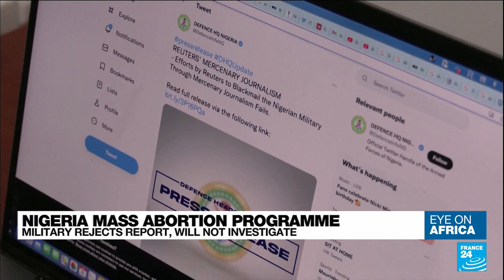Nigerian military rejects reports of secret mass abortion programme • FRANCE 24 English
Nigeria's Defence Chief, General Lucky Irabor, said on Thursday that the military will not investigate a Reuters report that it ran a secret mass abortion programme because the report was not true. Reuters reported on Wednesday that the Nigerian Army has run a secret, systematic and illegal abortion programme in the country's northeast since at least 2013.